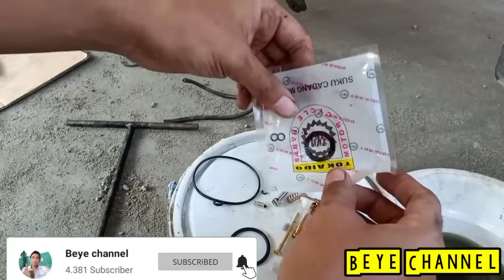Mengatasi Karburator Soak | di gas cuma ngook dan boros | Ganti repair kit karburator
Halo selamat pagi jumpa lagi bersama saya beye channel

kali ini kita mau servis sepeda motor karisma jadi motornya itu, boros dan kalau di gas itu ngook dan akhirnya mati...

Untuk cara mengatasinya kita ganti dengan repair kit atau isian karburator dengan yang baru..

caranya mudah sekali silakan ditonton sampai selesai cara untuk mengganti repair kit atau isian karburator..